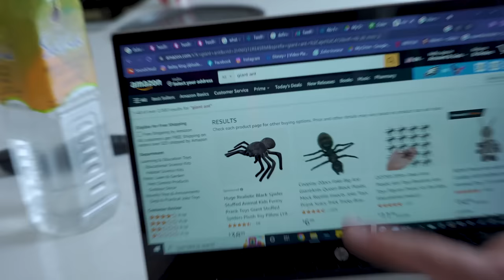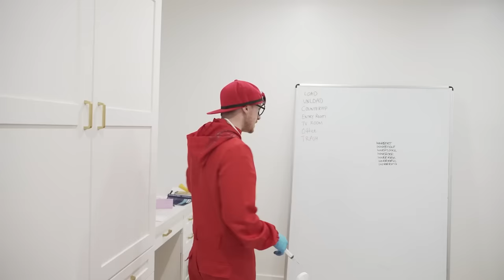Giant Ant in RAD DAD's House & More!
I ordered an ant on the internet and it turned out to be GIANT. It bit my Bro and gave him a gnarly boo boo! But that isn't the only injury we received. Watch to find out! .PS do you think this ant could really be ANT MAN?